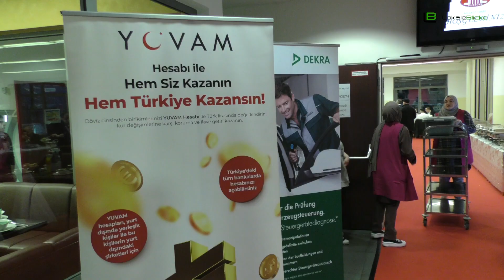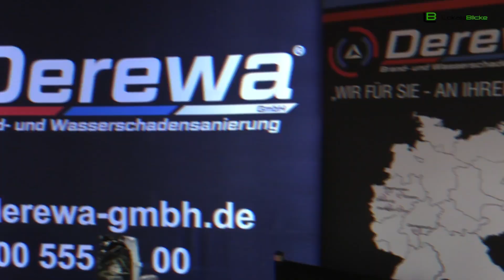Fastenbrechen des TIAD e.V.